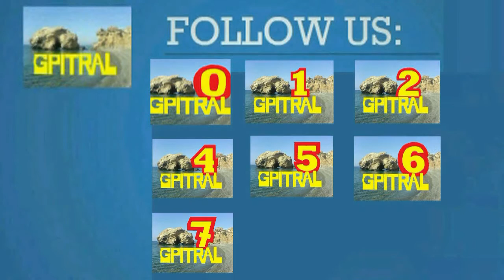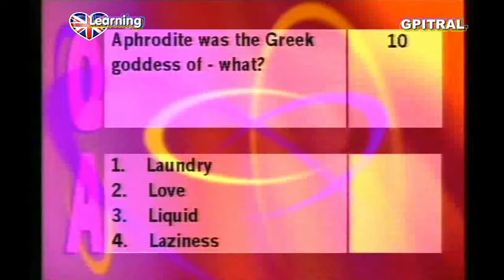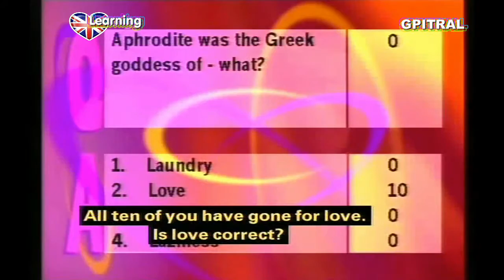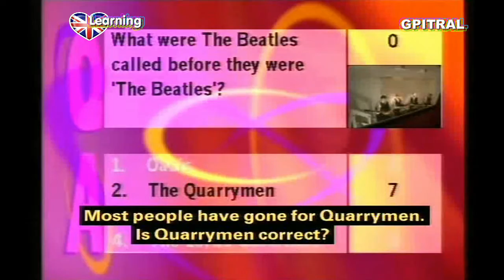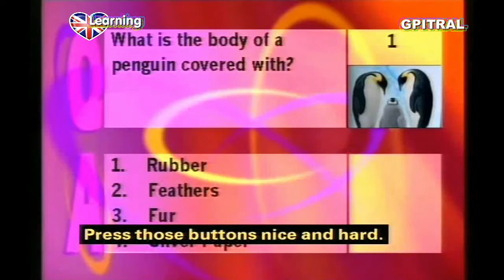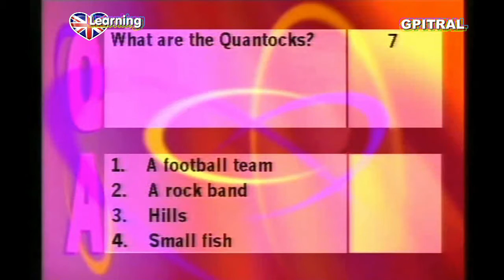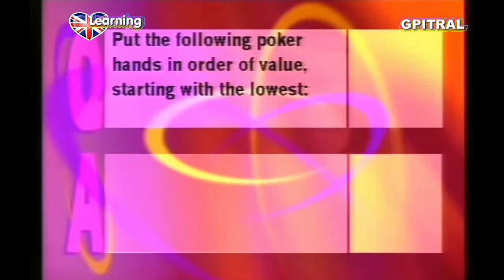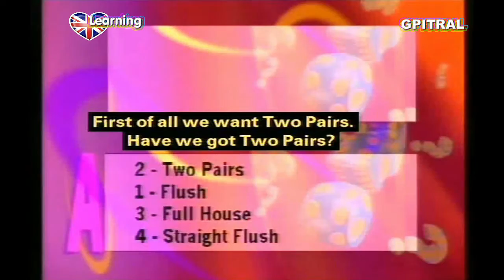Whittle 18 uktv game series subtitled